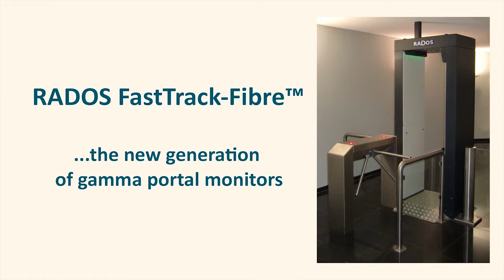Mirion Technologies | RADOS FastTrack-Fibre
Now there is a gamma portal monitor that detects without fail and causes no queues. An alarm is triggered only if a person with a radiation source walks through the monitor. They will be taken aside and checked thoroughly to locate the source and if necessary take security precautions. Not so the conventional portal monitors. False alarms are often triggered without any conceivable reason and require the examination of every single person. This annoys people to be checked and frustrates employees alike. Security falls by the wayside!
But this is a thing of the past now! The RADOS FastTrack-Fibre does not compromise detection limits or false alarm rates. Security builds Satisfaction. RADOS FastTrack-Fibre -- The new generation of gamma portal monitors!